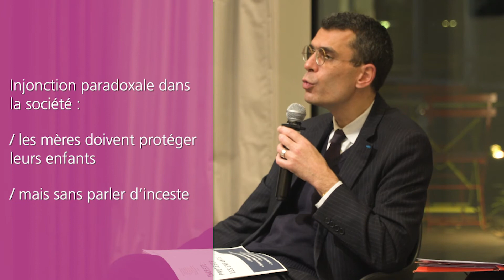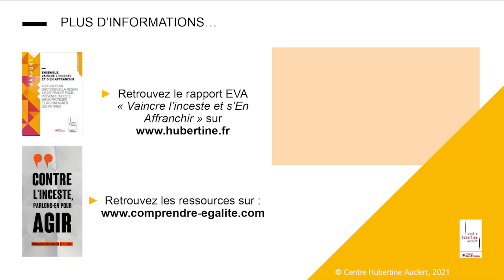Prévenir l'inceste : comment renforcer la culture de la protection ?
Édouard Durand, magistrat et co-président de la Commission indépendante sur l’inceste et les violences sexuelles sur enfants (CIIVISE), rappelle comment repérer et protéger les enfants victimes et les préconisations de la CIIVISE.

Cette sixième vidéo est extraite de l'après-midi de sensibilisation à destination des publics professionnels intitulée "Inceste : comprendre pour agir et prévenir" du 22 novembre 2022.

Retrouvez toutes les vidéos sur le site d'auto-formation en vidéos, à destination des professionnel·les